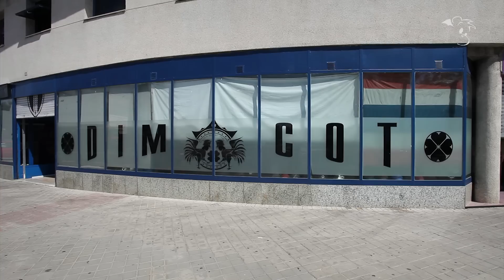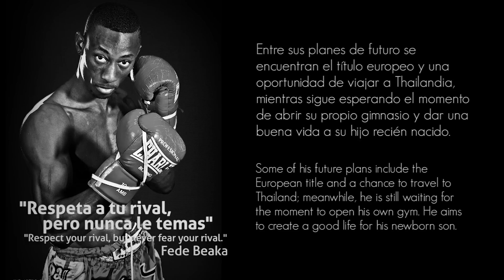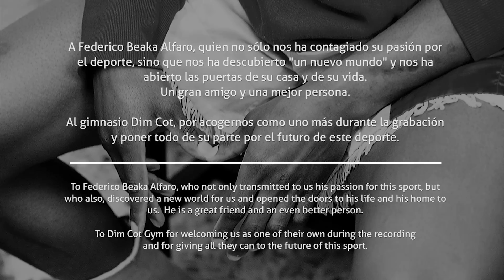Un sueño, un objetivo. Documental Fede Beaka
Documental sobre la vida de Federico Beaka, campeón de España de Muay Thai y del Mundo con su país de origen, Guinea Ecuatorial.

Realizado por Flying Monkeys Publicidad